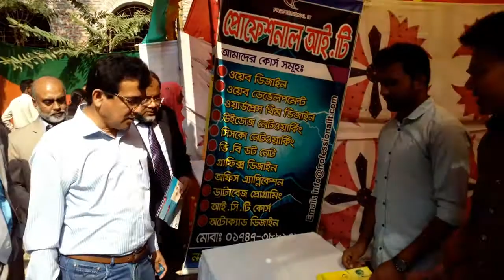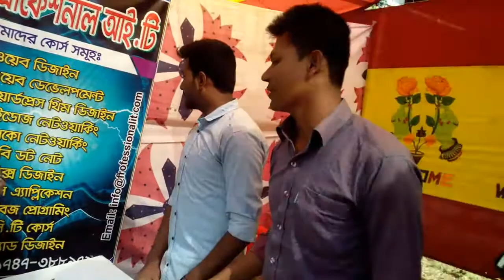Fast RMP I Job Fair Give a Speech Dr Md Nurul Islam Mr Md Omar Faruk Mr Md Moniruzzaman Moni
Fast RMPI Job Fair Give a Speech Dr  Md  Nurul Islam Mr  Md  Omar Faruk Mr  Md  Moniruzzaman Moni
Fast RMPI Job Fair 26 Nov 2017 Give a Speech Dr  Md  Nurul Islam Mr  Md  Omar Faruk Mr  Md  Moniruzzaman Moni

Rajshahi Mohila Polytechnic Institute Rajshahi